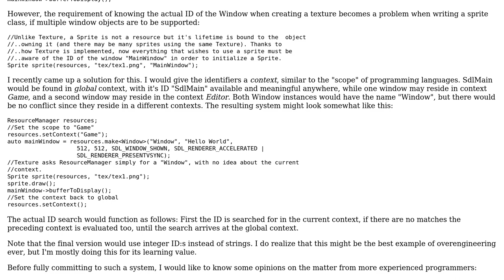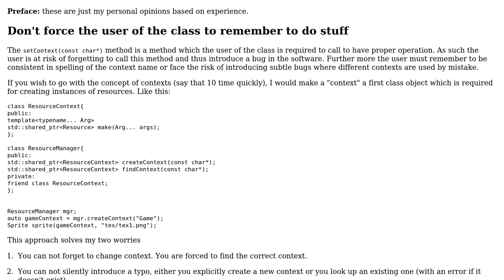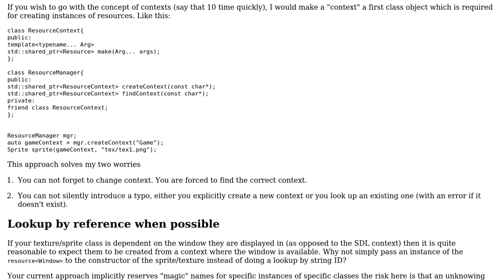Code Review: Using ID's with a "scope" -like hierarchy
With thanks & praise to God, and with thanks to the many people who have made this project possible! | Content (except music & images) licensed under CC BY-SA | Music | Images & others | With thanks to user jms user Jamal user Emily L. user 200_success and the Stack Exchange Network Trademarks are property of their respective owners. You are responsible for your own actions.